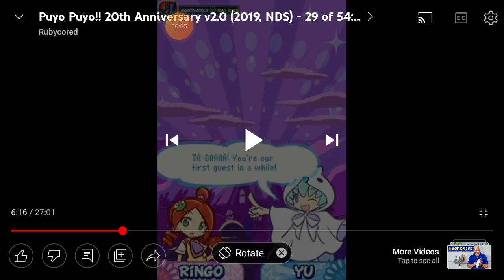Ta-Daaaa! You're First Guest In A While Sub Vs Sub